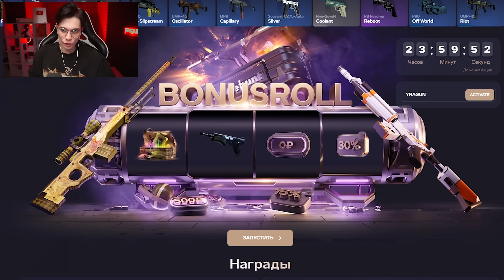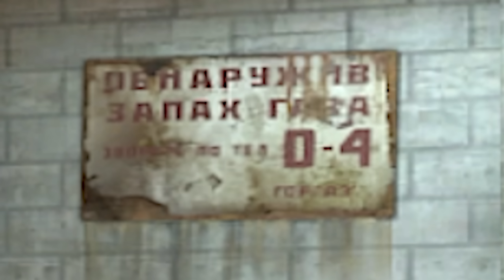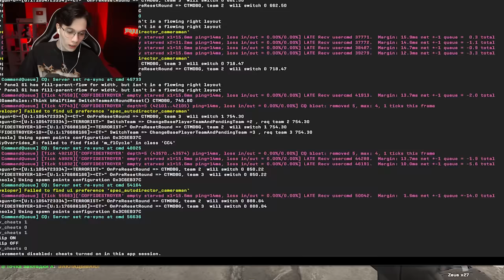ДОБАВИЛИ DE_TRAIN В CS2! БИТВА 1 НА 1, НА ЛЕГЕНДАРНОЙ КАРТЕ В КС 2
Промо 30% - YRAGUN

Приколы:
Олег - @CoffiChannel